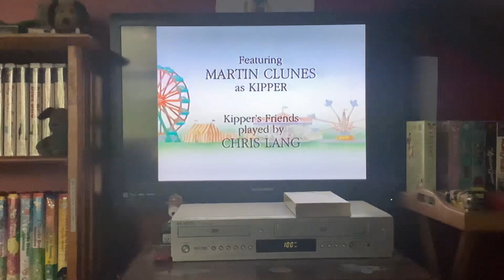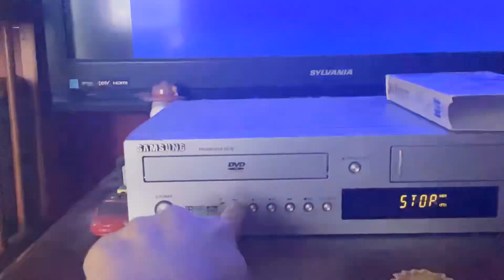Closing To Kipper The Dog: Imagine That 2002 VHS